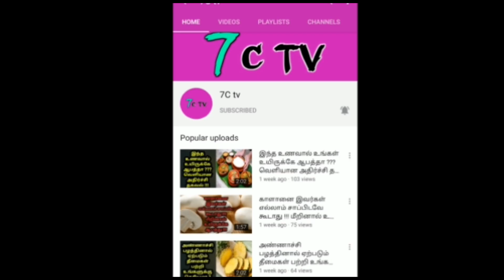"2 மணி நேரம்"..பகிர் கிளப்பிய SASIKALA என்ன நடந்தது தெரியுமா ? சசிகலாவின் பலே திட்டம் !